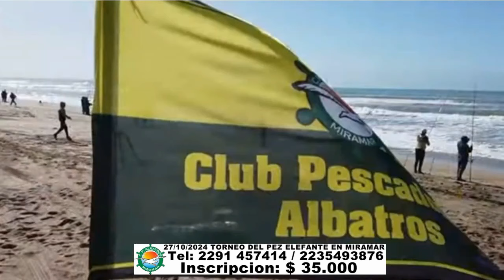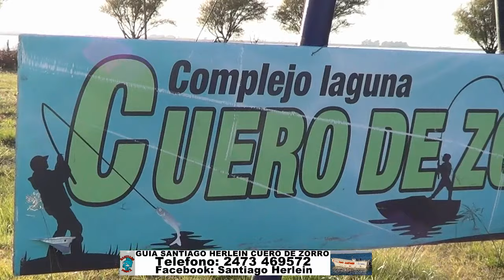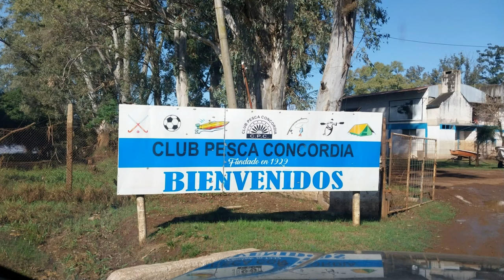DELPESCADORTV569. BAGRES DE MAR EN BERISSO